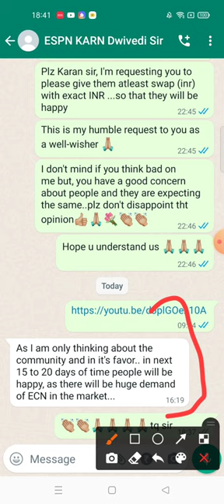Reply from Mr Karn Dwivedi (Chairman: ECOSYSTEM COIN NETWORK, ECN)